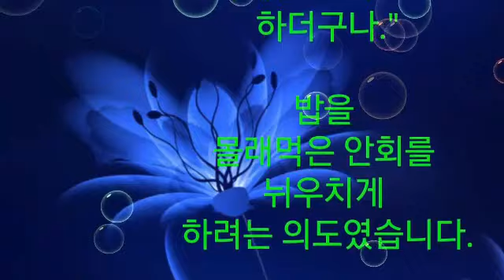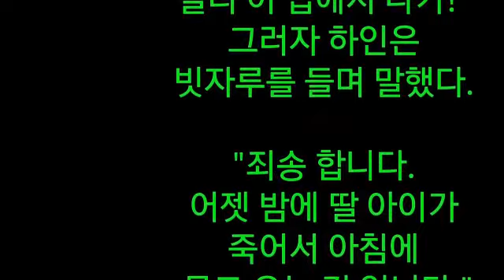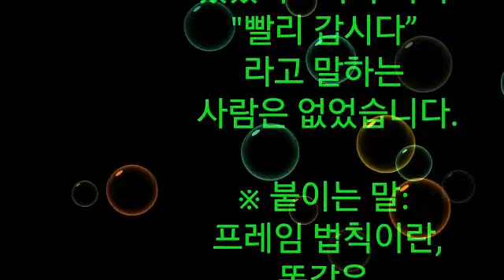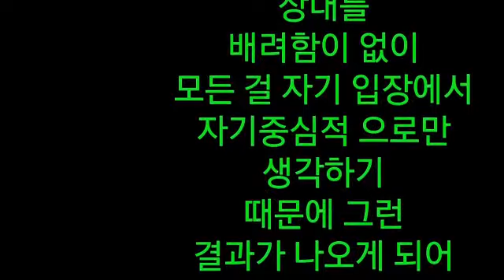유행가에 실려 온 세상의 복음을